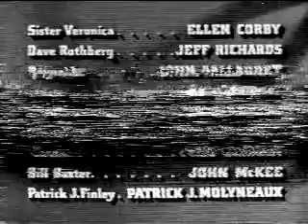2000 TCM Bumpers and Promos #1